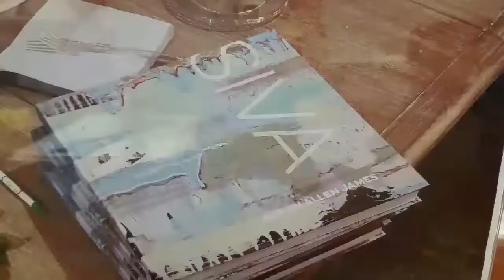TSU Artist (REPORTER PACKAGE /ANCHOR OUTRO)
Slug: TSU Artist (REPORTER PACKAGE /ANCHOR OUTRO)
Smith
11-05-15